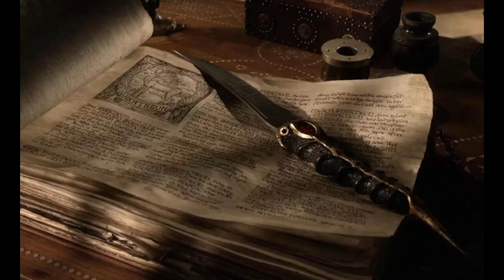House of the Dragon - what next?